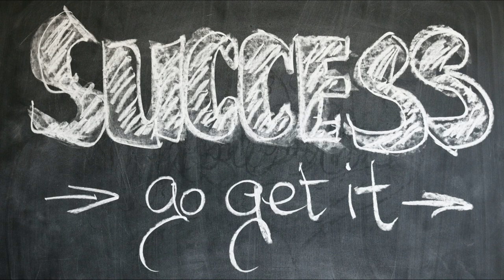Your 5 Step-Guide to a Successful TEFL Course Completion | ITTT | TEFL Blog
So you are in two minds whether or not to do a “Teaching English as a Foreign Language” course. I get it, I was there as well. Trust me, I understand; that’s a lot of money to outlay, and what’s more, you don’t even know if you are going to pass the course.